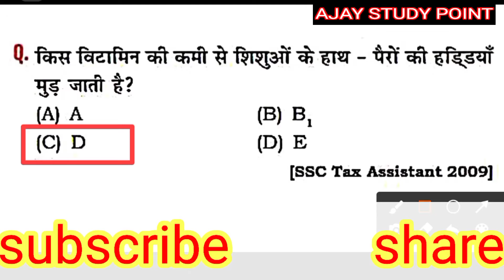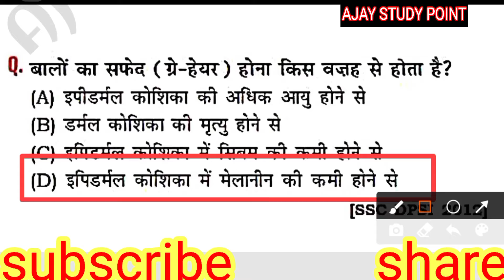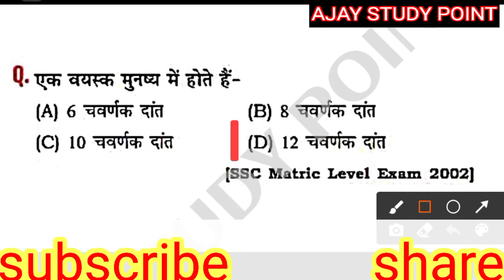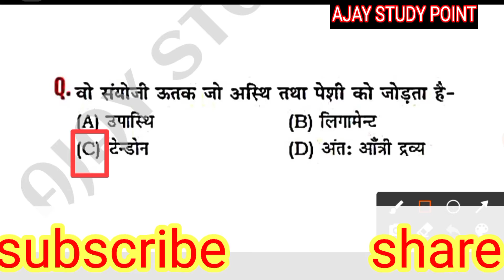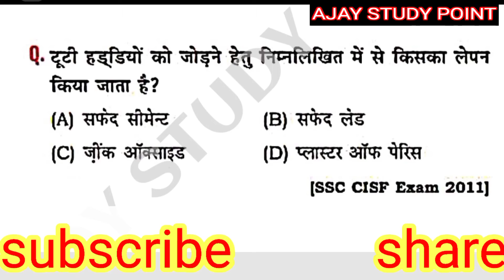विज्ञानं part 29|विज्ञानं के पिछले वर्षों में पूछे महत्वपूर्ण प्रश्न।science top 15 Question series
GK Most Important Questions || GK in Hindi || General Knowledge

Rakesh Yadav sir class notes pdf

1=touch screen pen mobile

link 1 =ryp book gk gs
link 2=best gk book in Hindi
link 3=rakesh yadav sir class notes
link 4 rakesh yadav advance maths  hindi

link 5= लूसेंट objective book

ssc chsl science questions
shorts science quiz
top science questions by ajay study point
rrb group d science questions ajaystudy point

GK today

gk questions,
gk quiz for cgl,
gk cgl
, gk questions for ssc cgle shortsGK Most Important Questions || GK in Hindi || General Knowledge

1=touch screen pen mobile

GK today

gk questions,
gk cgl
, gk questions for ssc cgle